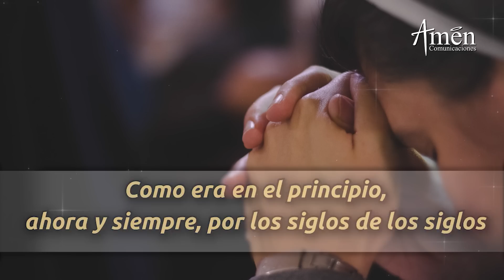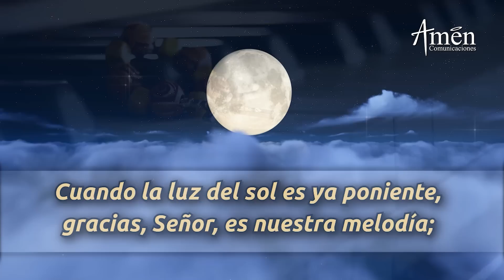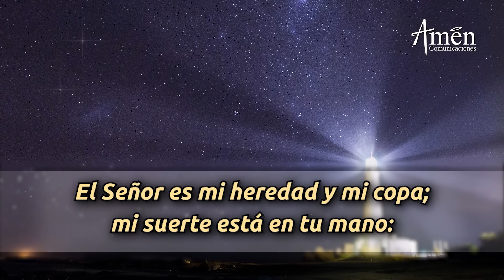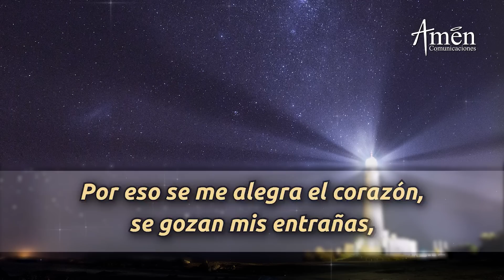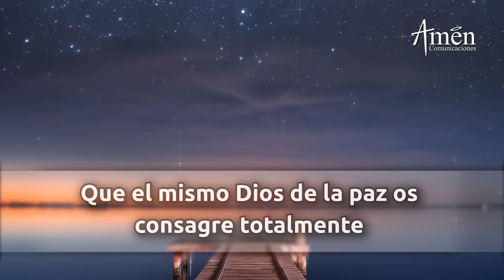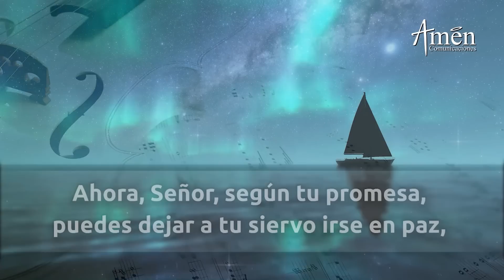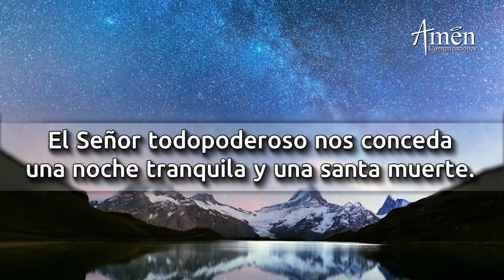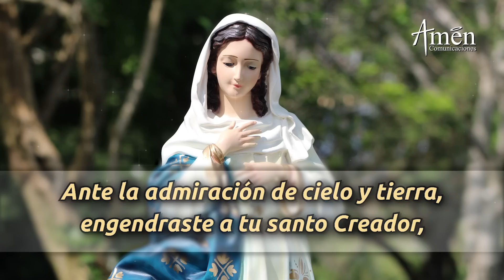Oración De La Noche Hoy Jueves 1 Diciembre 2022 l Padre Carlos Yepes l Completas l Católica l Dios